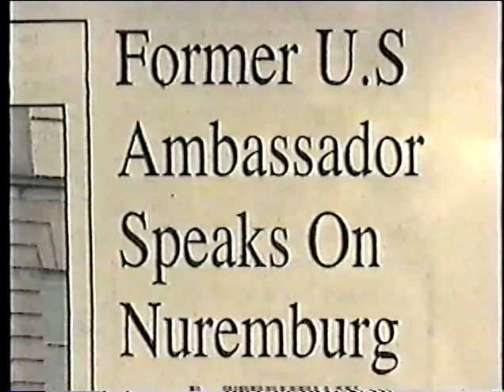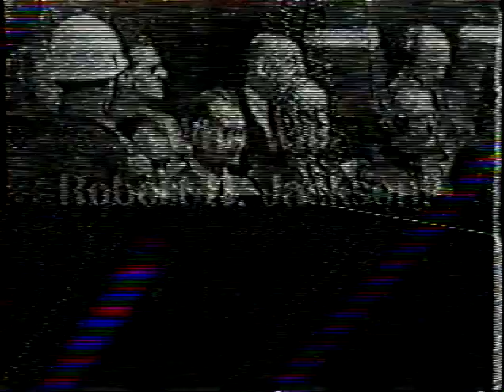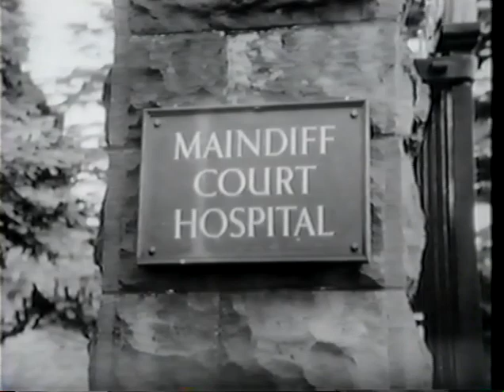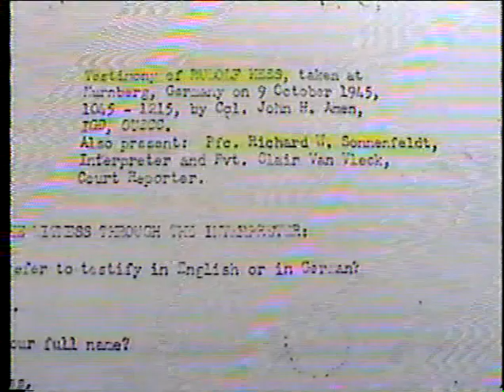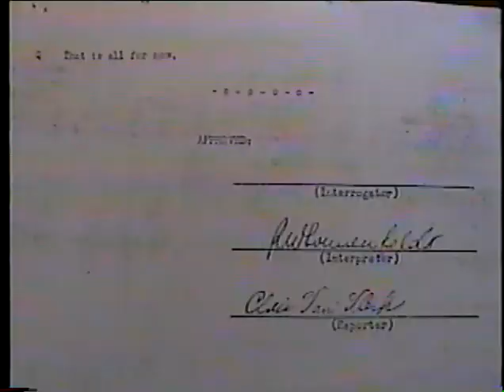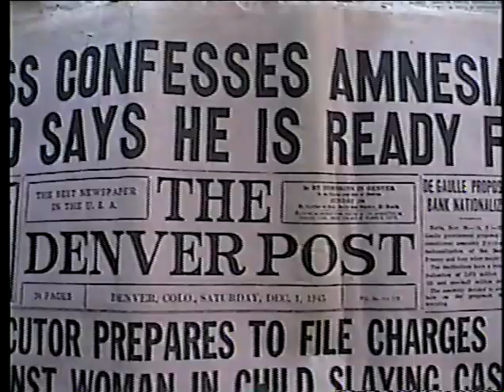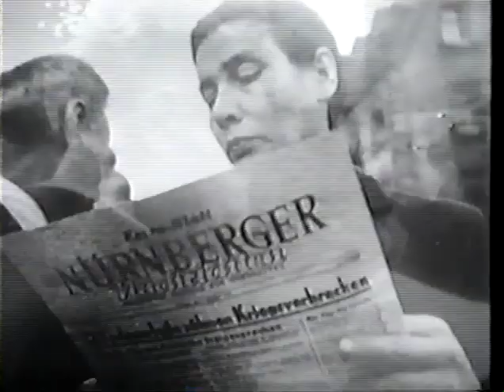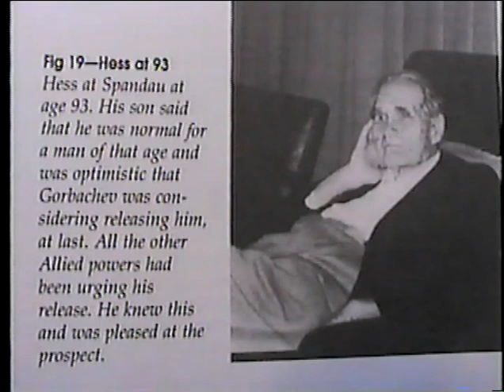Rudolf Hess Recalled by Nuremberg Trial Personnel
One of the principal defendants at the Nuremberg Trial (1945-46) was Rudolf Hess. Four of the participants at the Nuremberg Trial reflect on Hess and his mental state and appearance. John Dolibois, investigator; William Baldwin, prosecutor; Richard Sonnenfeldt, interpreter and Dr. John Lattimore, Nuremberg prison doctor, all share their thoughts.